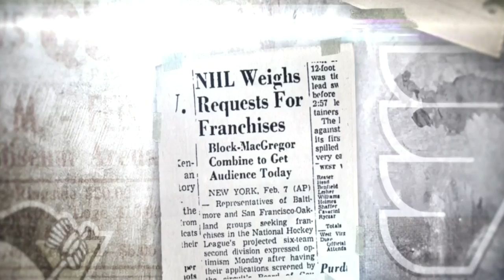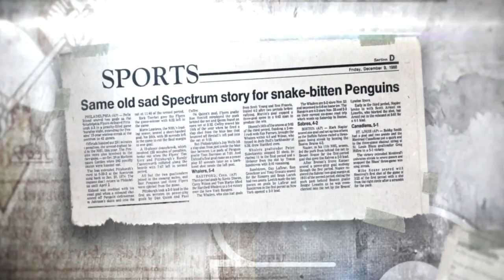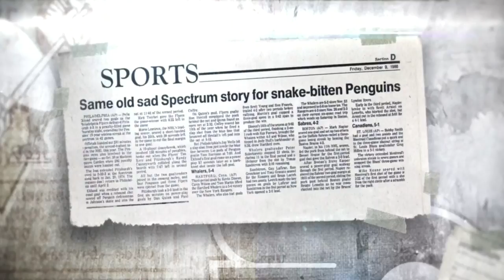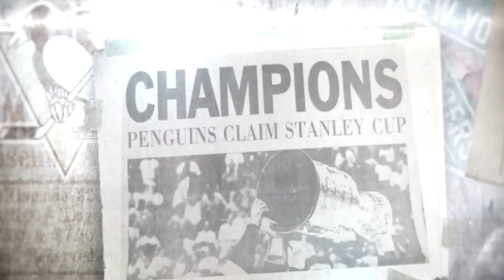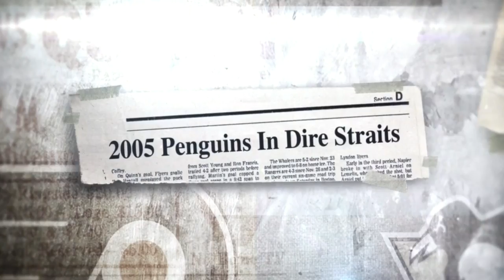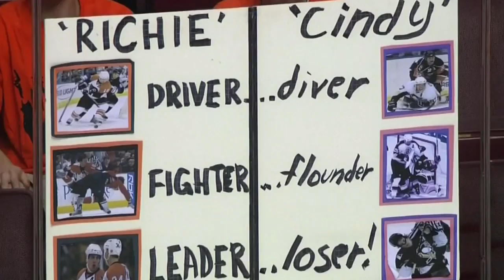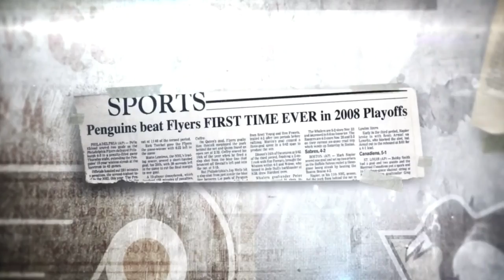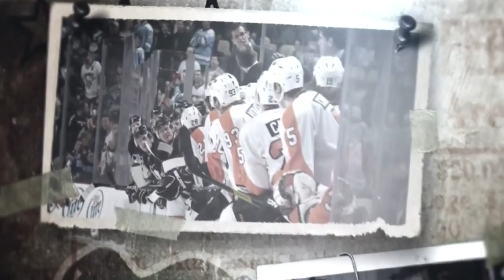NHL Rivals: Flyers vs Penguins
DVR cut off the last 10 seconds or so, but nothing of importance was missed